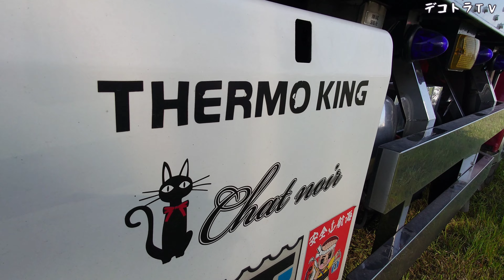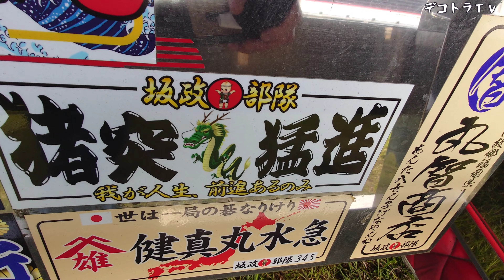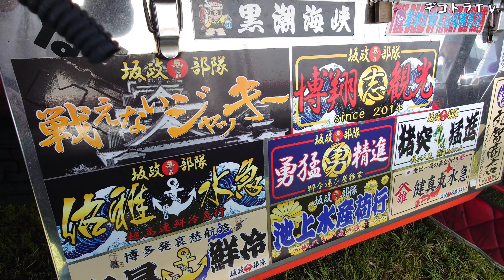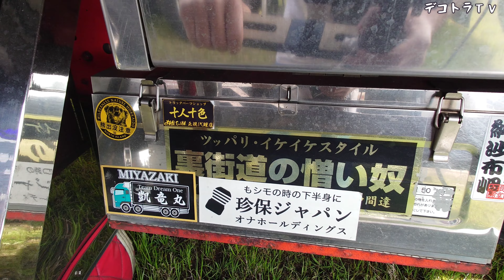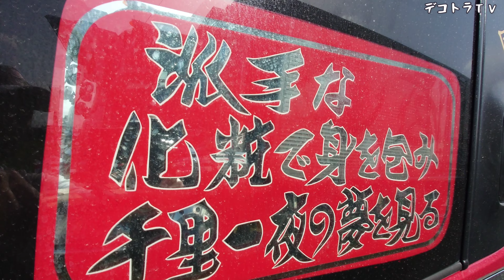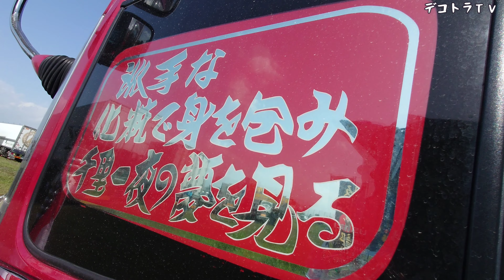デコトラ×のぼり旗！格好良さ満点の坂政部隊の百々菜丸水急【デコトラ】新生會 第8回アートトラックチャリティー撮影会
デコトラTＶでは、コチラのYouTube動画を【新生會チャリティ撮影会】の再生リストにまとめています。

さて、今回は令和5年4月16日㈰に新生會様主催の第8回チャリティ撮影会が、佐賀県佐賀市川副町の佐賀空港東側多目的広場で開催されましたので、早朝からお邪魔させて貰いました。
デコトラ入港シーンからナイトシーンそして出港シーンまで終日撮影しましたので宜しければ見て下さいm(_ _)m